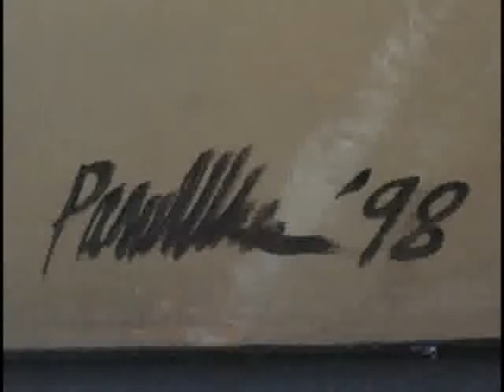The Butterfly Lovers Violin Concerto - Oil Painting For Sale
This amazing oil painting measures 54 1/4" x 42" framed. I believe it is by a Latin American artist - though I have not been able to decipher the artist's signature. I purchased it from an art dealer. The detailing is masterful! Yes, I know the music is not from The Butterfly Lovers -- it's what I had available. Thank you!